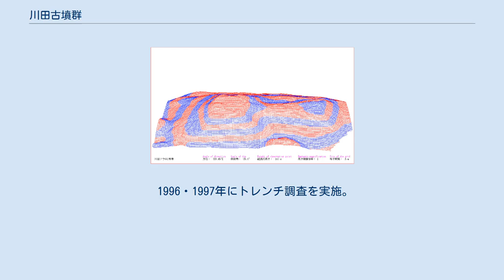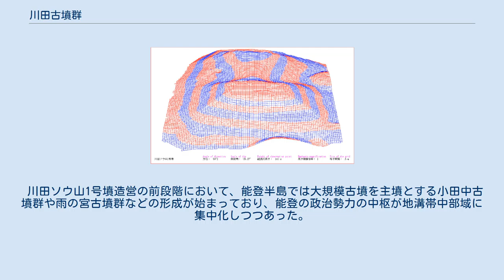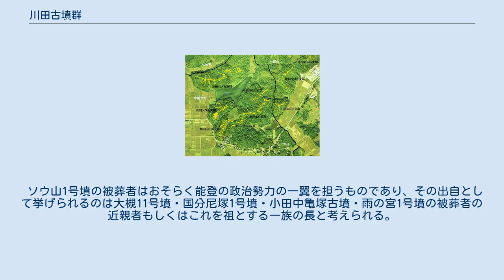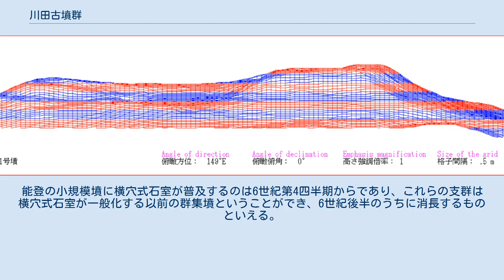川田古墳群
川田古墳群全体図（空中写真に重ね合せ）。
 国土交通省 国土地理院 地図・空中写真閲覧サービスの空中写真を基に作成1975年。
 川田古墳群（かわだこふんぐん）は、能登半島中央部、石川県鹿島郡中能登町（旧鳥屋町）から七尾市にまたがる古墳の集まりをいう。
前方後方墳である川田ソウ山1号墳と群集墳からなる。
 川田ソウ山1号墳（前方後方墳）を含むソウ山支群、七ノ宮支群、川田向山A～G支群の9支群に分かれる。
 ソウ山支群・七ノ宮支群分布図（空中写真に重ね合せ）。
 1990年代に分布が精査された、川田ソウ山支群・川田七ノ宮支群について構成内容を記す。
ただし墳丘状隆起は除く。
 3DCGで描画した川田ソウ山1号墳 1999年・2000年に範囲確認のためのトレンチ発掘を実施。
 墳丘 川田ソウ山1号墳は白山神社裏の長さ140mの丘陵尾根の南西端に位置し、後方部を平野に面して築造されている。
後方部の標高は約40m、丘陵裾からの比高は約25mを測る。
土砂採集により後方部後方の墳丘が失われている。
 自然地形を巧みに利用しており、前方部前端は丘陵鞍部を切断したもので、墳丘南側に前方部から後方部にかけてテラス状の平坦面が形成されており、本来後方部後方まで続いていたと推定される。
一方、後方部北側は自然の丘陵斜面に移行しており、前方部北側と後方部の間に直角三角形状の平坦面を認めるに過ぎない。
 墳丘はやや歪みが認められ、前方部前端は主軸に直交せず北角が突出している。
また後方部は正方形ではなく、主軸方向が短く、後辺部にやや広い台形状をなす。
後方部墳頂は平坦面が広い。
前方部は先端が若干隆起する。
2段築成をなし、後方部では上段が盛土、下段は地山削り出しで墳丘を整えている。
前方部前端にも墳丘傾斜の違いから段が想定できる。
上段が全体として鋭角的である。
 墳端に周溝を検出できなかった。
埴輪・葺石は認められない。
 上記発掘調査の成果による墳丘規模は以下の通り。
全長55.0m、後方部長30.5m、後方部中央幅36.1m、高さ南裾より5.0m、くびれ部幅13.1m、前方部前端幅25.0m、前方部前端高さ3.3m。
 出土遺物 後方部南側の各トレンチで流土中等から須恵器片若干が出土したが周囲の古墳に伴うものと判断される。
くびれ部南側トレンチ床面から土師器片が出土。
小片なので時期判別は難しい。
 築造年代 本墳を最初に学術的に報告した1977年刊行の『鳥屋・高階古墳群分布調査報告』では、本墳を5世紀代としていた。
ソウ山5号墳から6世紀前半の須恵器が出土し、1号墳に対する2～10号墳の整然とした配置からそれらの古墳と1号墳の間に密接な関係が予想されたからである。
 1978年刊行の『雨の宮古墳群の調査』でも5世紀代としている。
 発掘調査を経て2001年に刊行された『石川県鳥屋町川田古墳群』では、能登近辺の前方後方墳・前方後円墳との比較検討、段築を有することなどから、4世紀中頃から第3四半期（雨の宮1号墳とほぼ同時期）に比定している。
 1号墳北西角からやや降ったところに築造された円墳。
1号墳裾下の斜面をやや削って周溝がめぐっている。
出土遺物なく時期不明。
 1号墳後方部後方に接して西斜面に築造された中規模円墳。
墳形は卵形をなし、同墳周溝は1号墳後方のテラスをかなり損ねているとみられ、墳端に接する部分で直線的となっている。
 川田ソウ山6号墳の南西に位置する。
墓地造営のため頂上が削平されているが径約15mの円墳と考えられる。
削平された面よりはそう頸部片、甕頸部片など4点の土器片が採集されている。
MT15型式（6世紀前半）に属するものと推定。
 2000年にトレンチ調査を実施。
1号墳南西角を切って周溝を半周させた円墳。
周溝幅は墳丘北で狭く、東側で広がる。
墳丘東側の周溝は1号墳裾を0.5m掘り込んでいる。
墳丘は1号墳裾に0.7m盛土を施すものであった。
周溝底より須恵器甕片が見つかり、TK47型式（5世紀第4四半期）の特徴を持ち、出土状態からみて本墳にともなうものであろう。
 他に周溝中に浮いた状態で出土したTK208型式（5世紀第3四半期）と考えられる土器片があり、その流出元としてソウ山7号墳が候補と考えられる。
 1号墳後方部テラス上に築造された小形低墳丘の円墳。
墳頂の大木が倒れて...